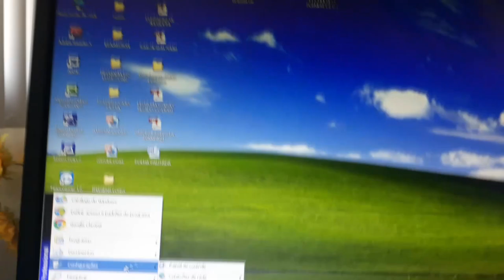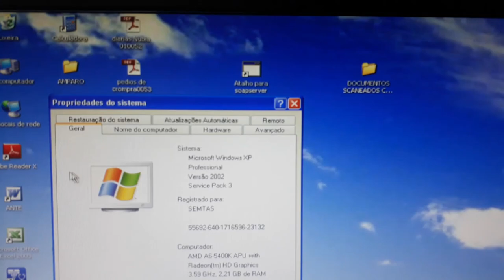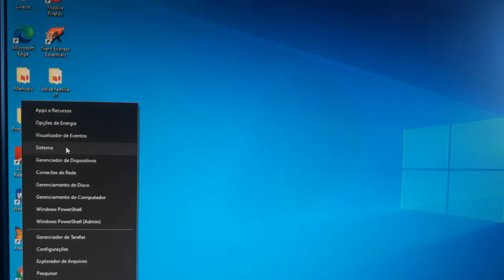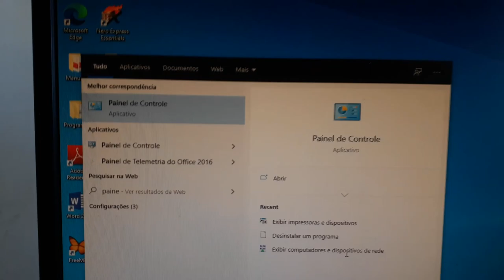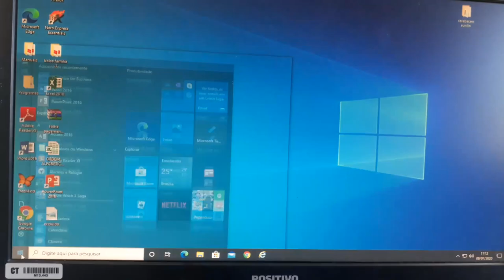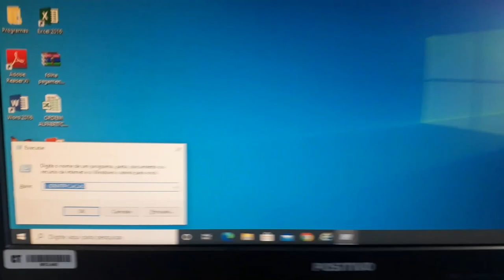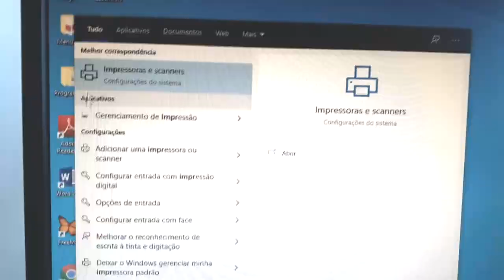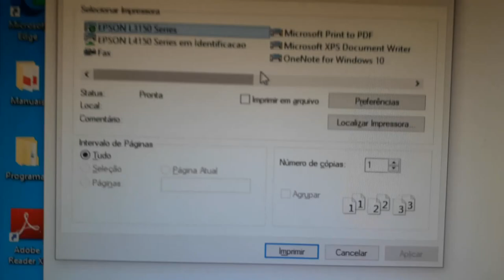COMO COMPARTILHAR IMPRESSORA DO WINDOWS XP PARA O WINDOWS 10, 8 OU 7 MODO FACIL - SMB2 SMB SMB1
Olá amigos! Vídeo de suporte a informática! Pra quem não sabe sou técnico de informática também e as vezes trago vídeos com soluções praticas do mundo da informática!
Se você já encontrou esse problema: Este compartilhamento requer o protocolo obsoleto SMB1 quando tentou instalar a impressora que estava compartilhada no windows xp para o windows 7 8 ou 10 nesse video explico como é fácil fazer esse tipo de compartilhamento!

1 Crônicas 16:8. "Deem graças ao Senhor, clamem pelo seu nome, divulguem entre as nações o que ele tem feito."

como compartilhar impressora no windows xp e no windows 10 como instalar impressora no windows protocolo smb1 smb smb2 como ativar o protocolo smb1 onde achar o procotolo smb1